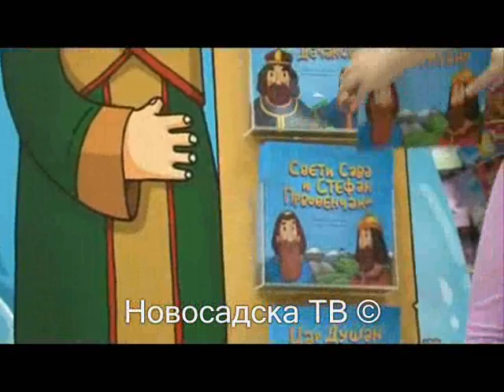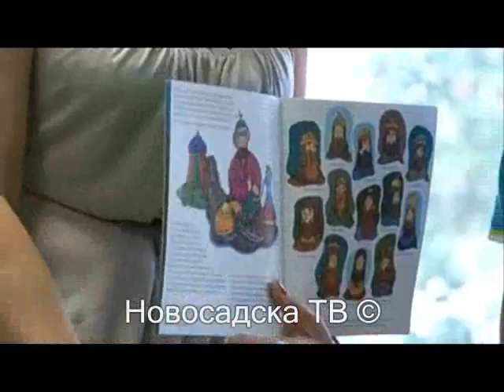slikovnica o nemanjićima